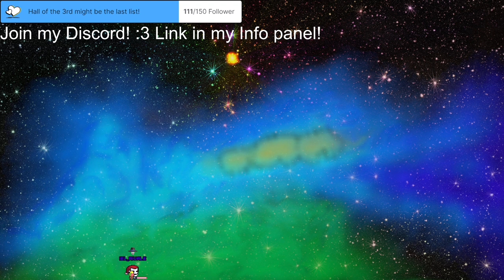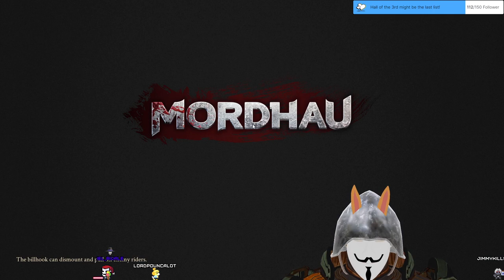Stream 127 First Mordhau stream! Is exploitable combat fixed? 3D V-Tuber [Eng/Ger]